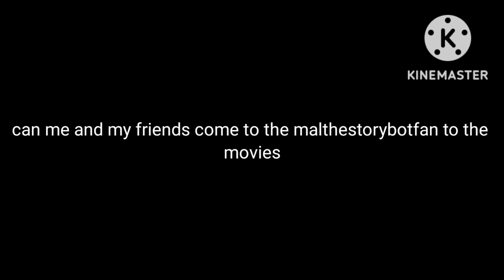can my grace kitsunesu and friends come to @malthestorybotfan1043 to the movies and meet others?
so

gift for @malthestorybotfan1043 and my friends meet the other movies